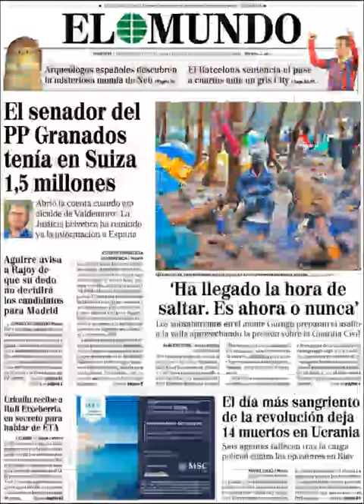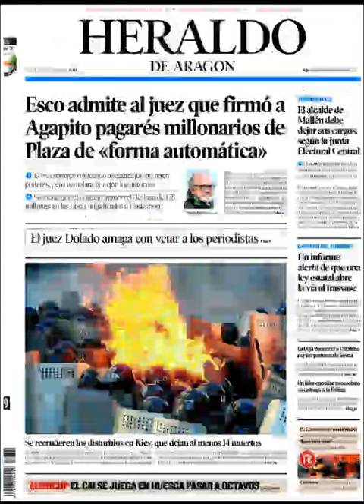Noticias 19 Febrero de 2014 Principales Portadas Noticias Diarios Periódicos en España Spain News